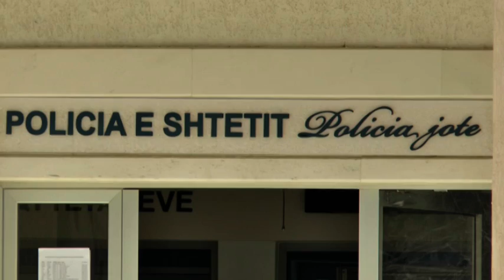GODITI KUNATEN DHE I DEMTOI MAKINEN, NE PRANGA 39 VJECARI